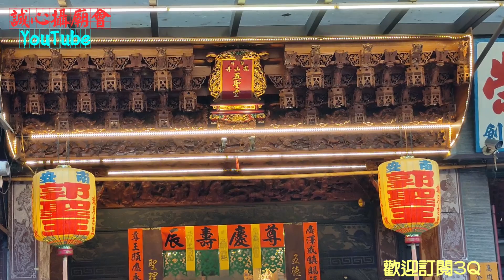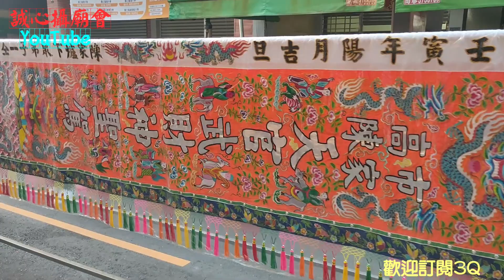【高雄超狂廟會 陳家武財神 自己迓陣頭開落去 超美正妹走廟會路關頭】高市 陳家天官武財神 往 北港武德宮謁祖暨北港德揚會會香吉慶回鑾遶境大典【歡迎訂閱 謝謝】